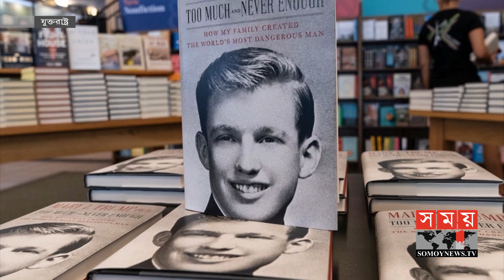ট্রাম্প ভয়াবহ মিথ্যা বলতে পারে: বড় বোন ! | Donald Trump | Somoy TV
মার্কিন প্রেসিডেন্ট ডোনাল্ড ট্রাম্পকে 'নিষ্ঠুর মিথ্যাবাদী' এবং 'তার কোন নীতি নেই' বলে উল্লেখ করেছেন তার বড় বোন ম্যারিয়ানো বেরি।